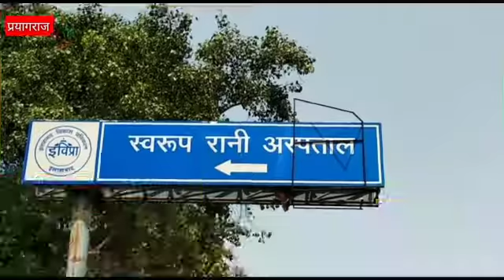प्रयागराज:- एसआरएन अस्पताल की व्यवस्थाएं हुई फैल